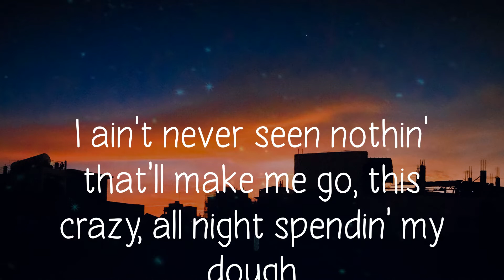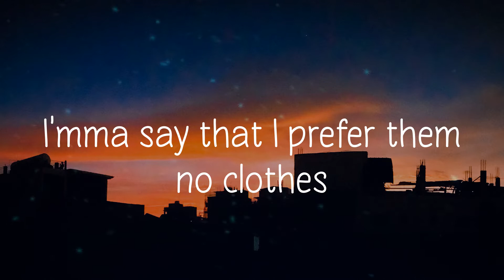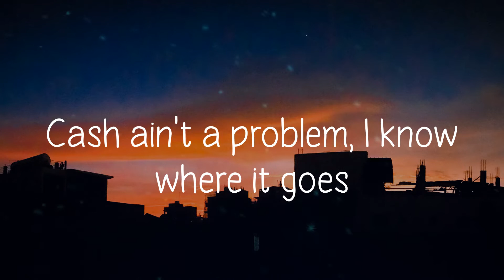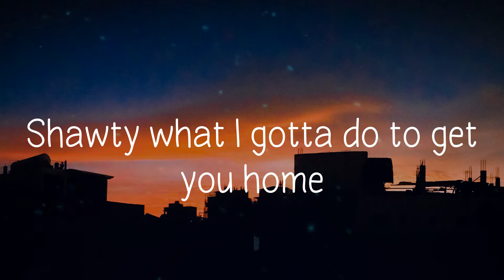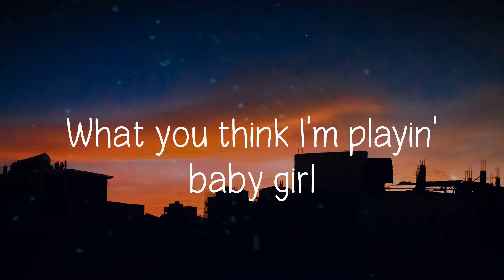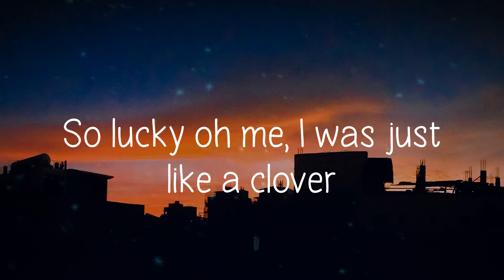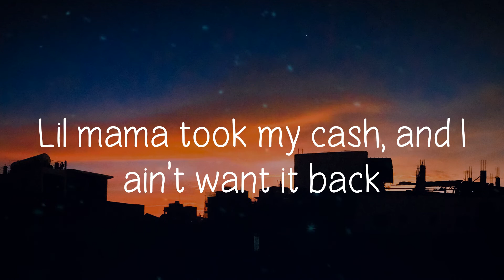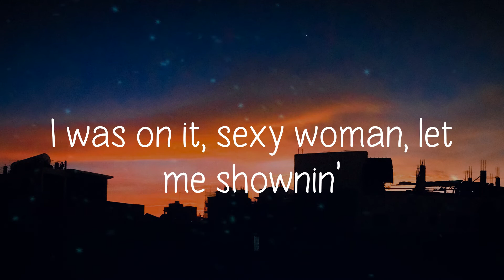Low - Flo Rida (Lyric video)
Low (feat. T-Pain),
lyrics Low (feat. T-Pain),
Low (feat. T-Pain) lyrics,
Flo Rida Low (feat. T-Pain),
Low (feat. T-Pain) Flo Rida,
Flo Rida Low (feat. T-Pain) lyrics,
Low (feat. T-Pain) Flo Rida lyrics,